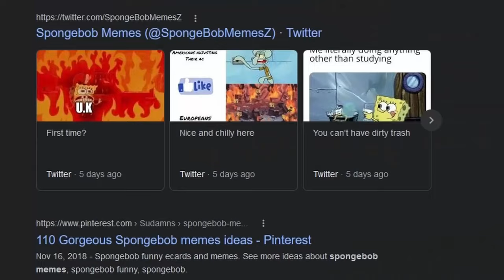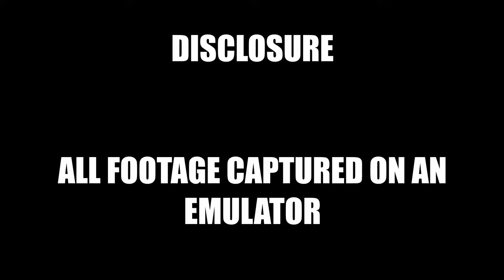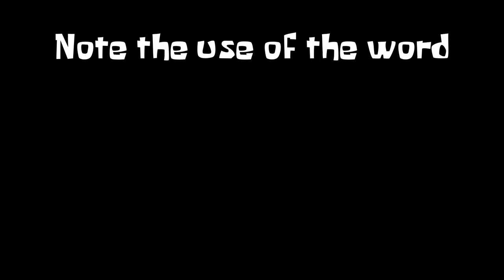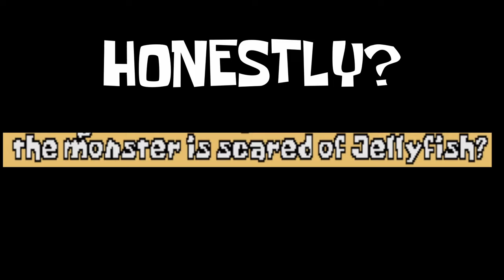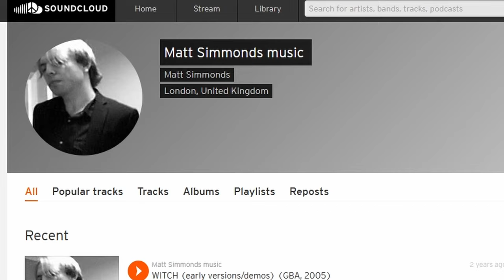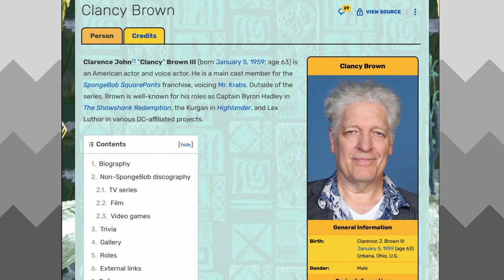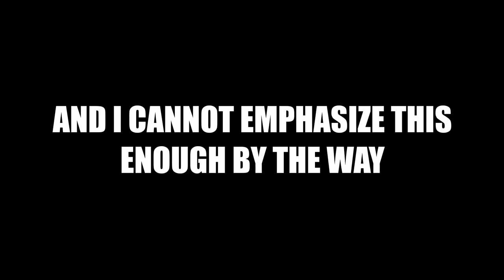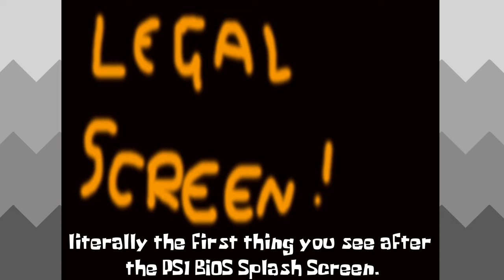The Spongebob Squarepants PS1 Game | Mister Max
Who lives in a pineapple and got shoved onto PS1? Today we look at the console game debut for Spongebob Squarepants. A game I don't remember ever beating, but then again considering I haven't met anyone else who played this game to this day, it's safe to say that nobody else probably has either. Question remains, did Spongebob's home console debut start off on the right foot?

Chapters:
Disclaimer/Prolouge - 00:00
Intro - 00:20
Plot and Basics - 01:53
Gameplay and Difficulty - 4:57
Audio and Visuals - 10:50
Postgame Summary - 15:04
Extra Content - 17:22

Folow me on Instagram for my Artwork!

All artwork of my avatar is created by me. All footage and images used in this video are for the purposes of review and parody, and are protected under the Fair Use laws of the United States Copyright act of 1976.

Tools Used:
Medibang Paint
Audacity
Davinci Resolve 17
GIMP
Duckstation